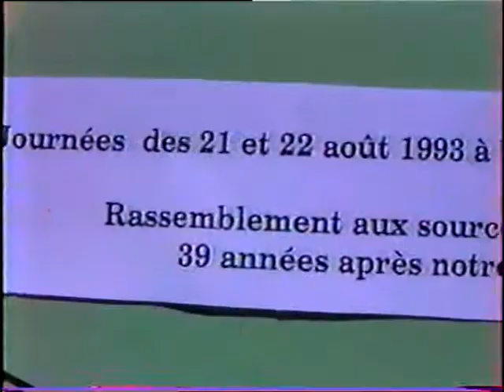SEM 22BCA 36 ANS APRES SUITE2